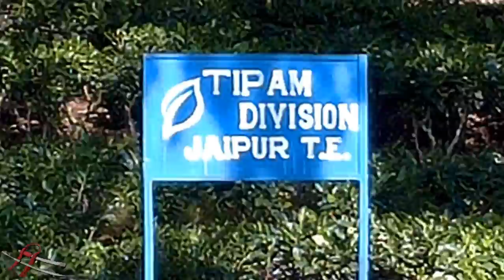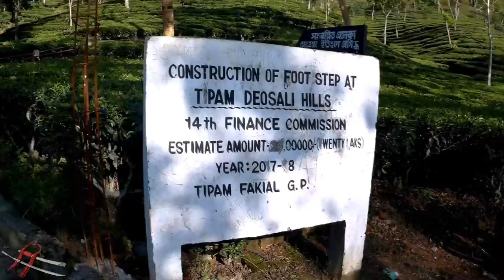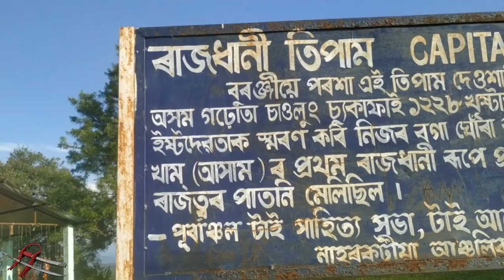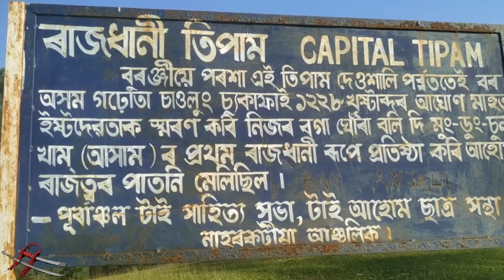Secret Worshiping Place of Ahom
In this video we Went to see the secret place of worship done by Swargadeo Chao Lung Sui ka PHa the first king who reached Namrup on 2nd december 1228 and made his first capital in Tipam and started wet rice cultivation with various friendly tribes such as morans, Borahis, Kacharis , muttok etc and by looking at the ripe Golden Rice field he uttered  a Tai word MUNG DUN SUN KHAM.
In this place Swargadeo Chao Lung Sukafa Sacrificed his White horse and started his journey to bulid a  UNITED BORAXOM.